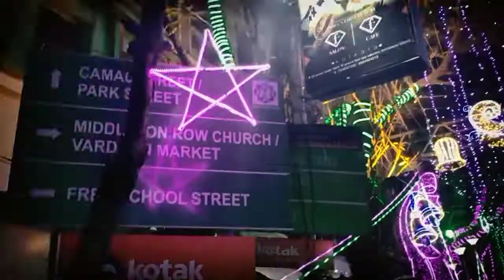parkstreet এর christmas 2021||christmas night at parkstreet